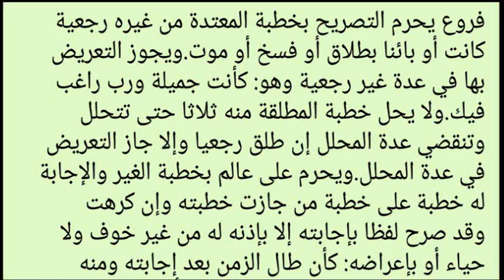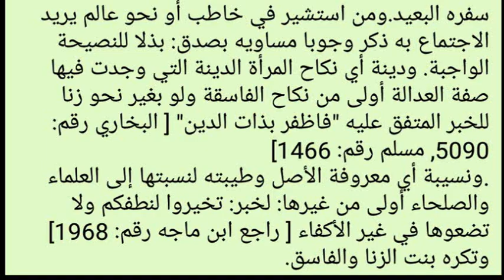FATHUL MUEEN |നികാഹ് 4 | ABOOSHAKIR USTHAD | SULAIMAN FAIZI KIZHISSERI